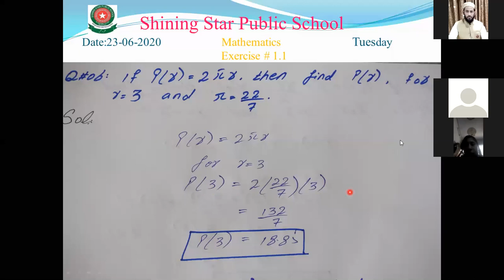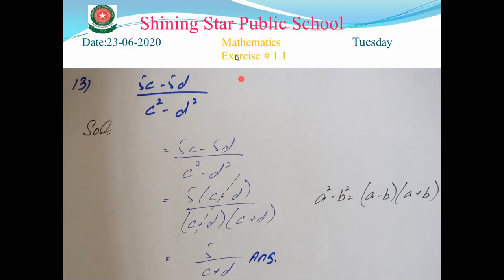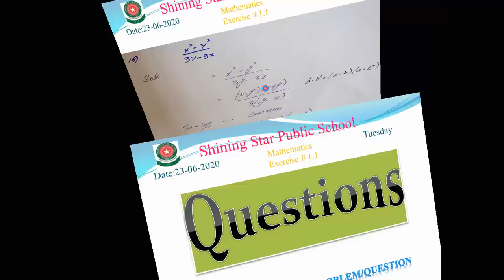10th Class Mathematics (Arts) : Lecture#02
10th Class Mathematics (Arts) : Lecture#02
Topic: Ex#1.1 Q#06 to Q#14
if you have any problem you can ask me for help.